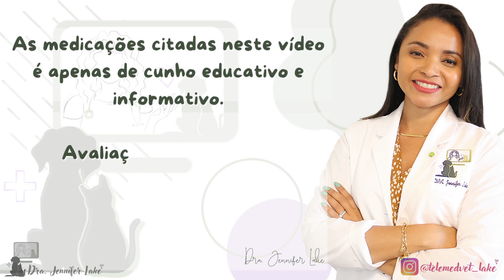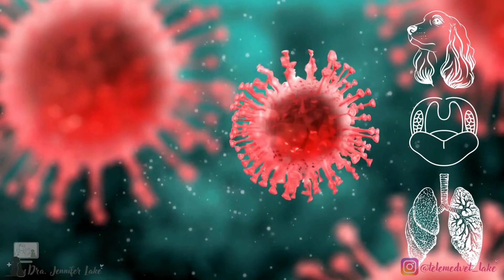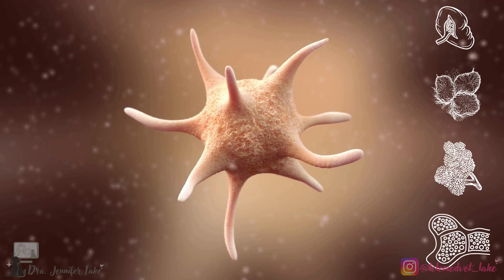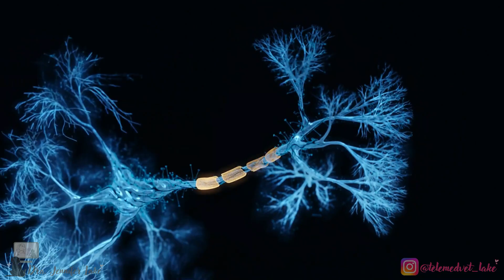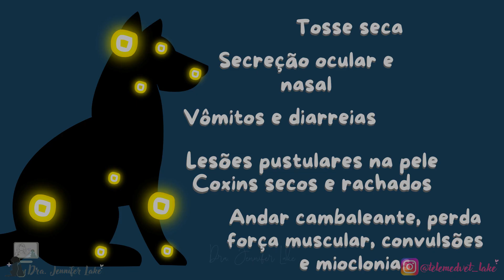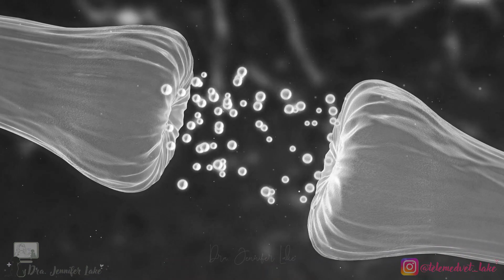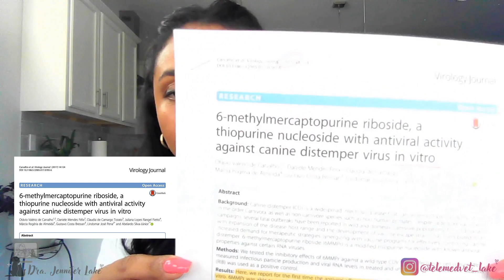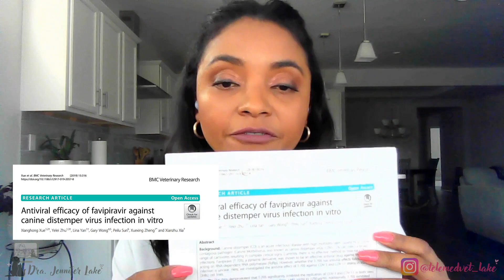CINOMOSE E O TRATAMENTO PARA AS SUAS SEQUELAS COM MEDICAÇÕES ANTIPARKINSON - EVIDÊNCIAS